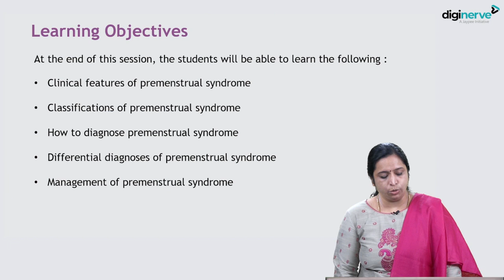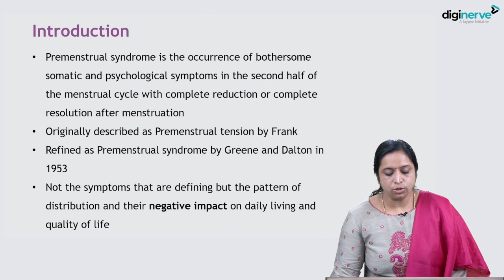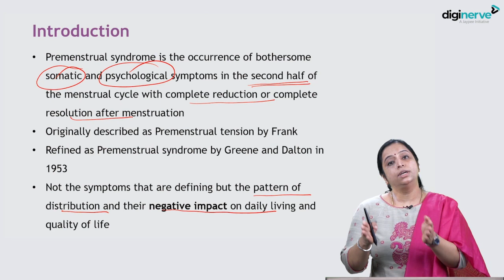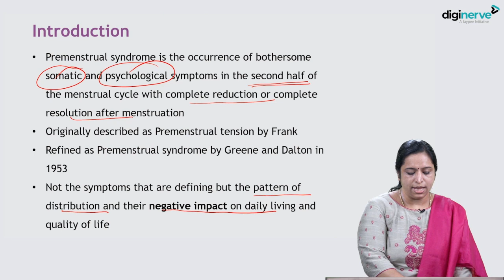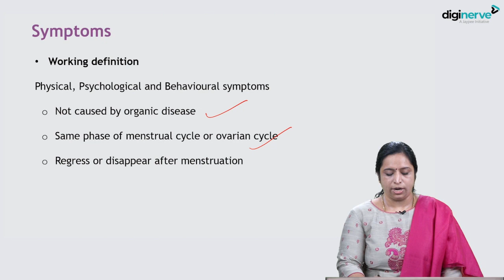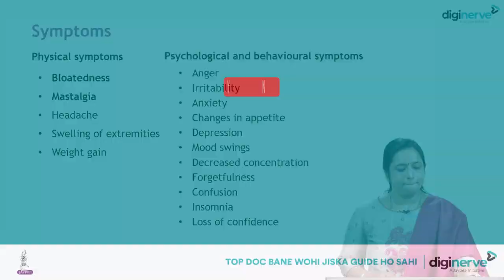Lecture on Premenstrual Syndrome for OBGYN MD Students by Dr. Prameela Menon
Learning Outcomes:
1. Clinical features of Premenstrual Syndrome
2. Classifications of Premenstrual Syndrome
3. How to diagnose Premenstrual Syndrome?
4. Differential Diagnosis of Premenstrual Syndrome
5. Management of Premenstrual Syndrome

Faculty:
Dr. Prameela Menon
MBBS, MS, DGO
Professor, Department of Obstetrics & Gynecology,
Amala Institute of Medical Sciences,
Thrissur, Kerala

Master post-graduate concepts with OBGYN MD by 98 eminent faculty. The course includes evidence-based video lectures and notes along with monthly chat shows and interactive drug formulary.